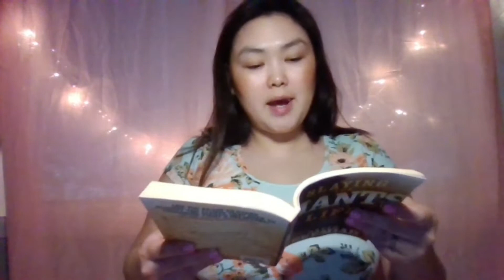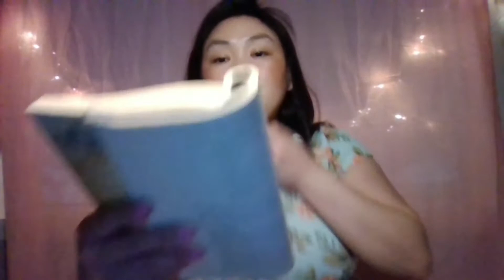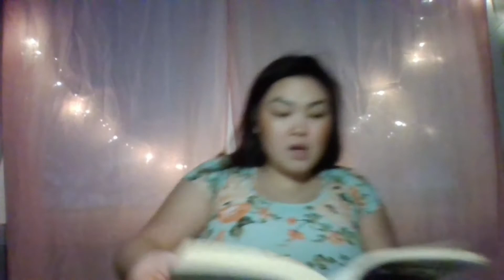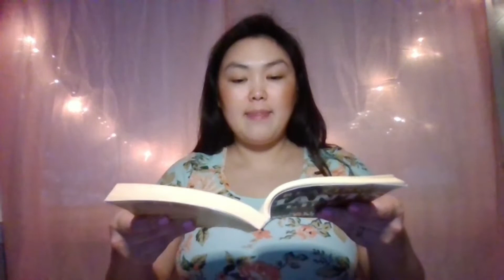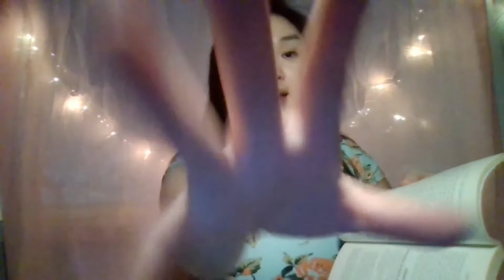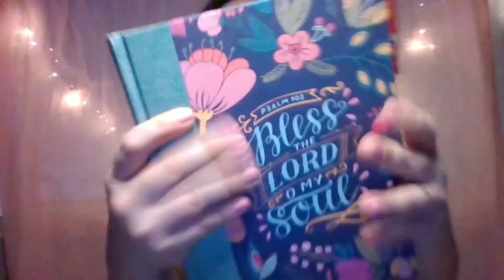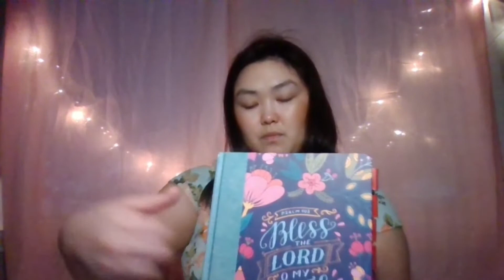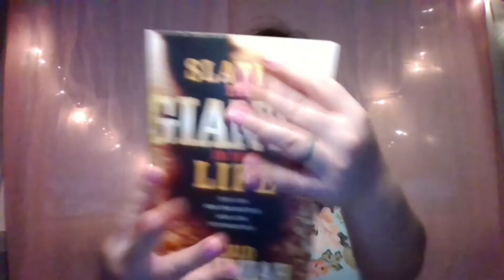ASMR Reading to You Pt. 4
Hello my Forget-Me-Not!

In this video, I will be continuing to read, "Slaying The Giants In Your Life" by David Jeremiah (chapter 3) . There will be soft-spoken whispers, tapping, paper-sounds, and hand-movements. So enjoy and tingle away!